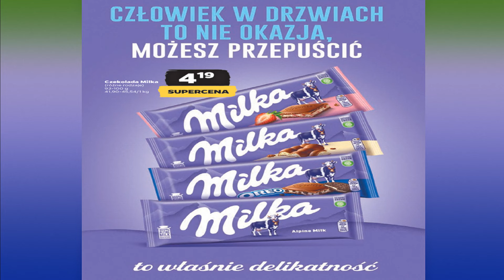Netto Gazetka Promocyjna Od 22.04.2024 Na dobry początek tygodnia | oferta Spożywcza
Dzień dobry państwu bardzo serdecznie na kanale gazetki sklepowe
Zaczynamy z tymi nowościami które przygotowało dla nas netto oferta netto od poniedziałku 22 kwietnia do niedzieli ta mamy niedzielę handlową
 A państwo przygotowania na te promocje, tak jak ja, więc proszę sobie wygodnie usiąść bo na stojąca nie da się oglądać, no bo przecież czekają na nas same dobre rzeczy z których przygotujemy pyszne śniadanie, dobry obiad i oczywiście pyszną kolację,
 a za tym wszystkim stoją dobre ceny i dużo promocji
które znajdziesz w netto.
NETTO Sieć Sklepów w Polsce:
Na kanale „Gazetki Sklepowe” zawsze znajdziesz dzienne aktualne oferty oraz promocje Informacje